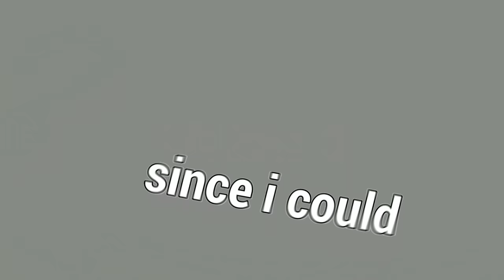Tryhardando Com O Nemesis Prestígio 3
Fala galera!! Mais um vídeozinho e dessa vez de NEMESIS! Último vídeo com ele antes de lançar OFICIALMENTE dia 15 DE JUNHO, trouxe 2 gameplays botando as perks novas pra funcionar, espero que gostem :D.

👇🏻 Capítulos 👇🏻

👉🏻 0:00 Introdução
👉🏻 3:26 1° Partida
👉🏻 17:45 2° Partida
👉🏻 28:07 Prestígio 3 e Mori

👇🏻 Sociais 👇🏻

👇🏻 Membro 👇🏻

👇🏻 Músicas Utilizadas 👇🏻